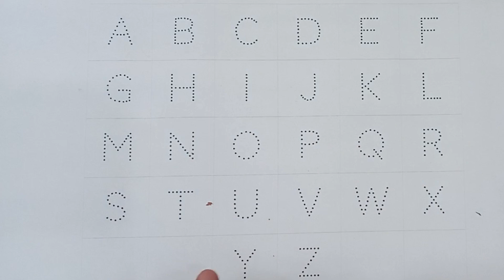Alphabets A to Z |Alphabets Learning for kids | A for apple B for Ball |Phonic song | Nursery Rhymes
#123#englishspeaking#phonic- song#englishlearing#abc123#howto
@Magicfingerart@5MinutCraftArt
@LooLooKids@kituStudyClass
@MantuStudyclass@Tunn Tunn TV

abcdsong
X
@MagicFingersArtlearn numbers 1 to 20. numbers
and shapes song for kids.
alphabets.ABC phonics song.
Learn A for Apple. B for ball.drawing and colouring
for kids and toddlers. Badsic English learning for
Kids.